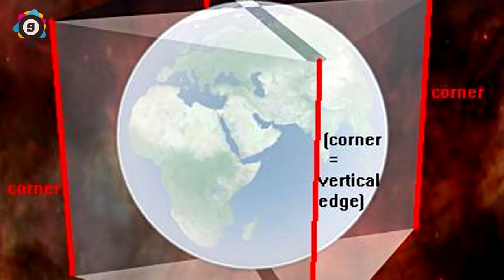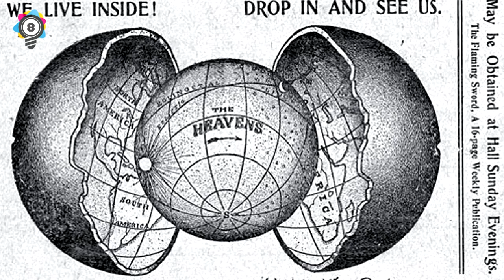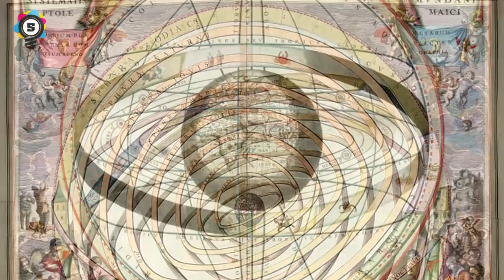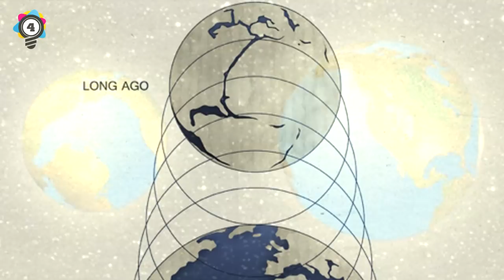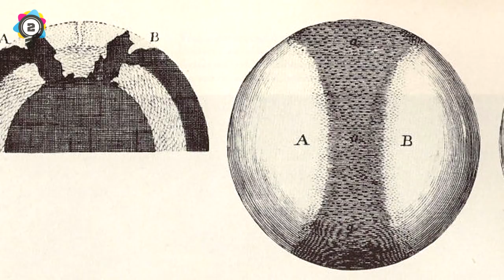10 of the WEIRDEST THEORIES about the Earth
10 of the weirdest theories about the earth some are still beloved till this day that's the insane part WTF

# Fully Licenced Music
We have full permission to use the music in this video, via our paid subscription of the AudioBlocks.com service.

10 of the weirdest theories about the earth

Elite Facts